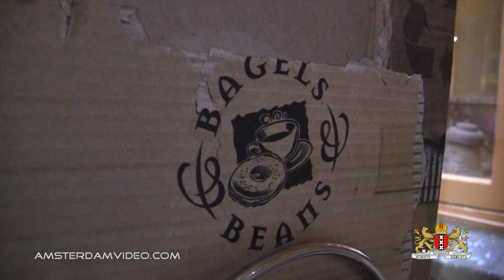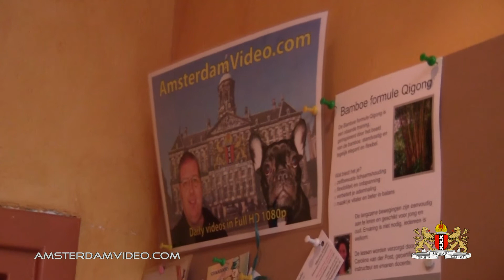Chibi Takes A Stand (11.6.11 - Day 493)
Second year, still going strong! Enjoy watching!
Please thumb up, share, favorite and post a (video-) comment!
It helps me to continue making these videos for you.

Send a postcard from your home town or country as, like you, we always enjoy seeing these. Also, it might just get featured on the VLOG! This is the address:

Postbus 67047
1060 JA Amsterdam
The Netherlands

Stuff to ignore:

DailyVLOG Carnager 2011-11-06 Day493 VLOG Daily Video Log Blog ビデオブログ 2011年11月6日 amsterdam videolog videoblog netherlands holland Nederland travel internet killed television ctfxc tram chibi walk tanger slotermeer plein 40 45 nieuw west bagels beans bos lommer coffee christmas tree spotify